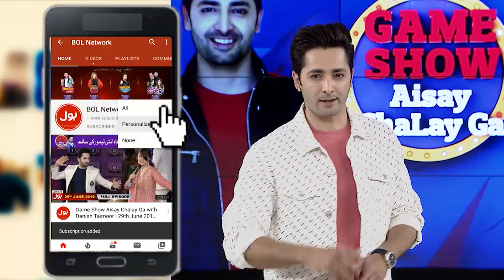Shaiz Raj Nay Ki Danish Taimoor Ki Tareef | Game Show Aisay Chalay Ga season 10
Shaiz Raj Nay Ki Danish Taimoor Ki Tareef